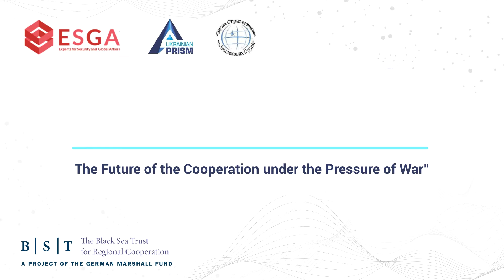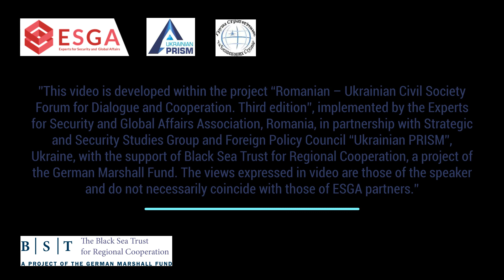Alexandru Greceniuc, World Congress of Ukrainian Youth Organizations (SKUMO)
”This video is developed within the project “Romanian – Ukrainian Civil Society Forum for Dialogue and Cooperation. Third edition”, implemented by the Experts for Security and Global Affairs Association, Romania, in partnership with Strategic and Security Studies Group and Foreign Policy Council “Ukrainian PRISM”, Ukraine, with the support of Black Sea Trust for Regional Cooperation, a project of the German Marshall Fund. The views expressed in video are those of the speaker and do not necessarily coincide with those of ESGA partners.”